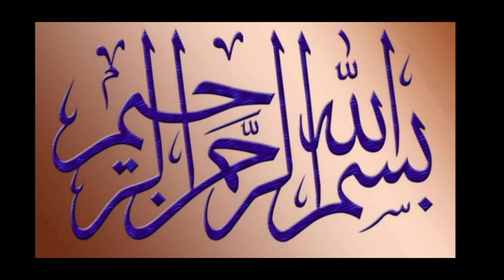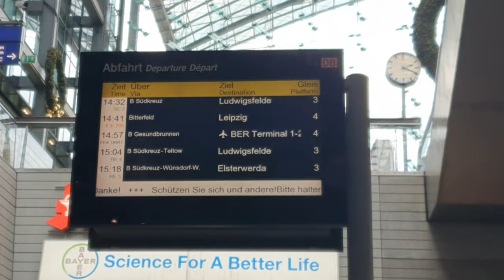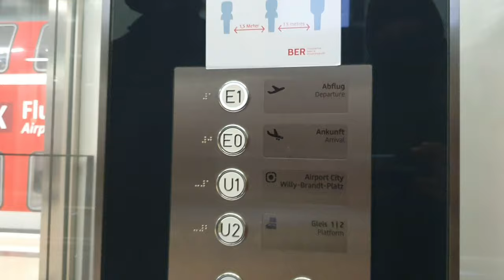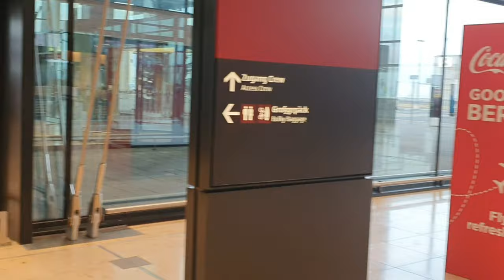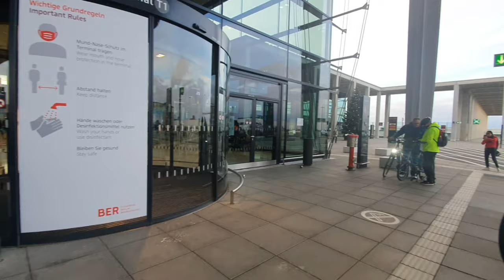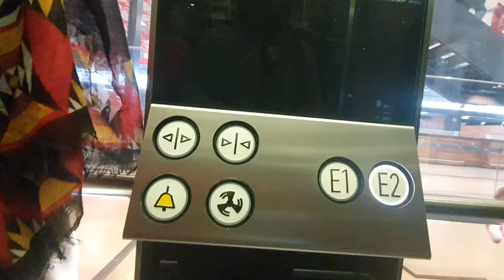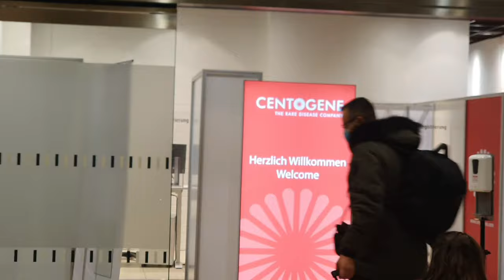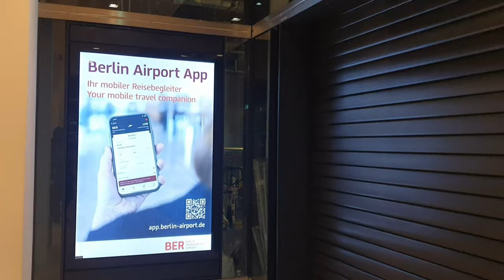BerlinBrandenburg Willy Brandt Airport, Flughafen Berlin, برلن ائرپورٹ | Alina's cooking And Blog